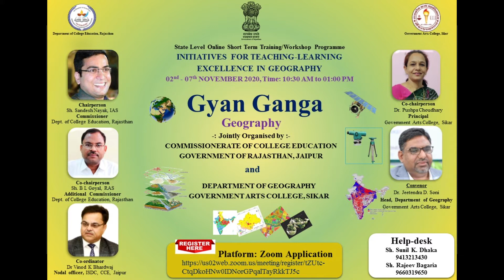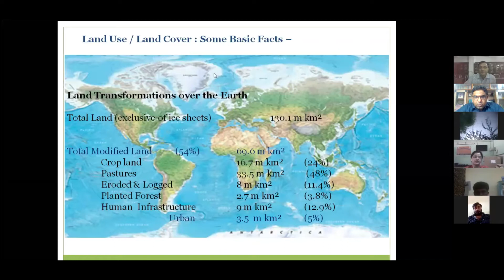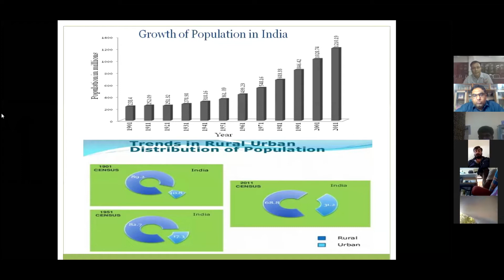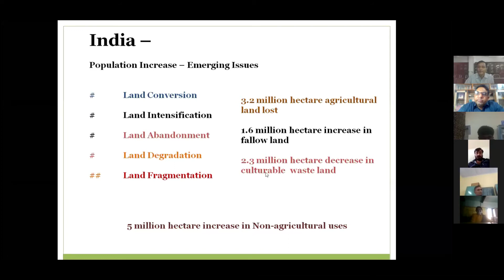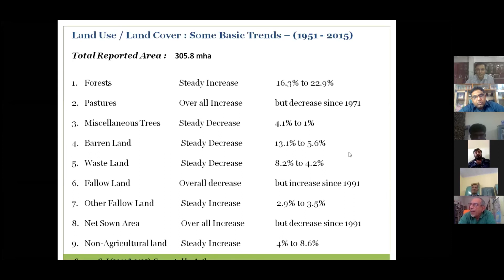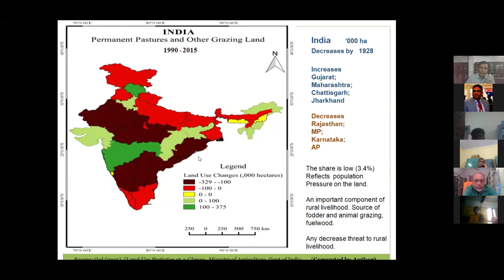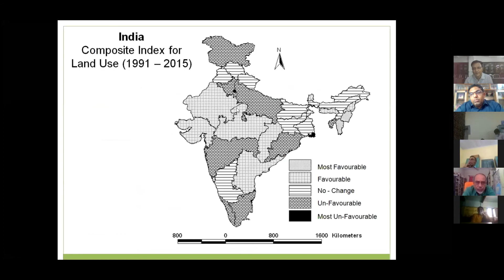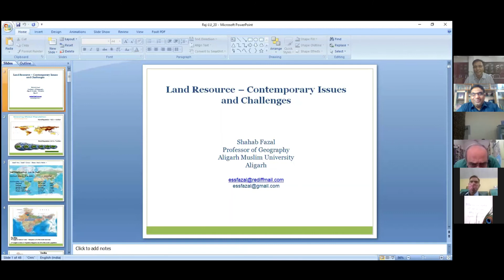STC Geography Prof Shahab Fazal Land Resource Contemporary Issues and Challenges 03 11 2020 2